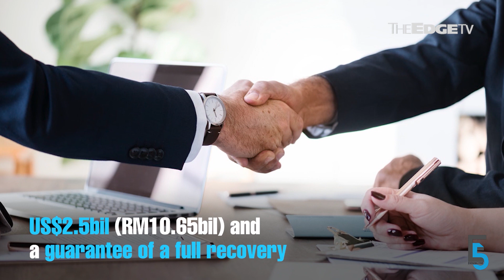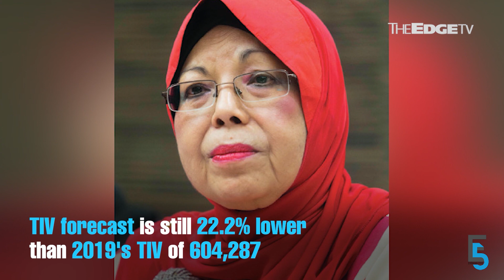EVENING 5: M’sia, Goldman Sachs settle over 1MDB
Wall Street bank Goldman Sachs has agreed to a US$3.9bil settlement with the Malaysian government over the 1MDB scandal. Meanwhile, Bank Negara says that while the loan moratorium will end, help will be on hand.